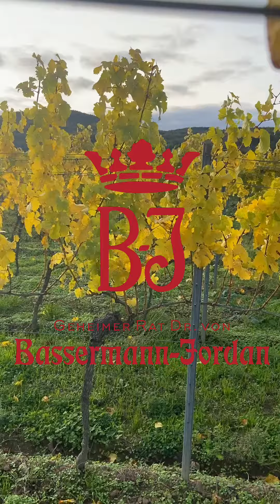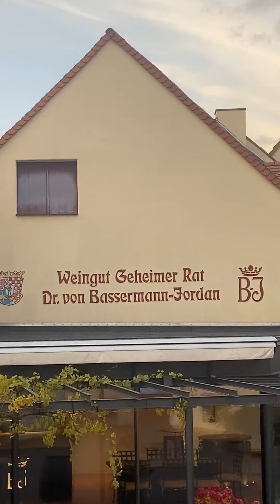Winzergruß - Bassermann Jordan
Unsere Winzer grüßen Sie! Sebastian Wandt vom Weingut Bassermann Jordan lädt uns zu einem persönlichen Rundgang durch das 300 Jahre alte Weingutshaus in der Pfalz ein. Im Weinkeller verkostet er mit uns seinen Bassermann Jordan Cuvée Rot.